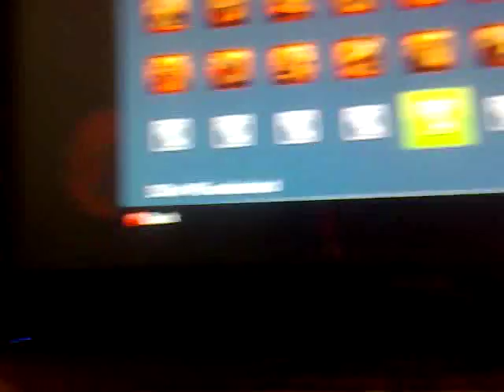The Saboteur - Casanova - Kiss 50 Women Achievement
Very simple, just walk to the closed off area, be seen. run back for a kiss. ^_^ thats it!

I made other videos for the game, and if ur stuck in it and u need help just ask, if im able to help, i will ^_~